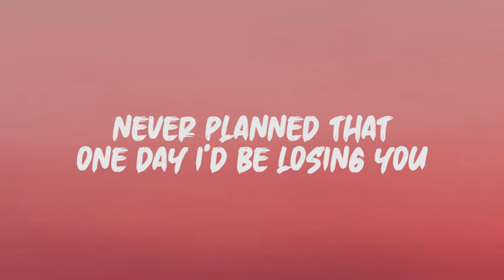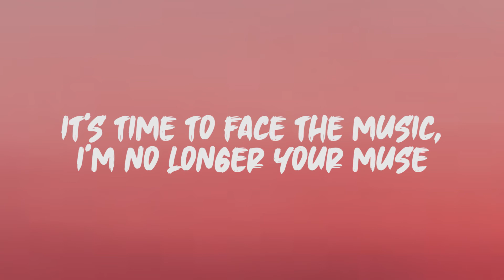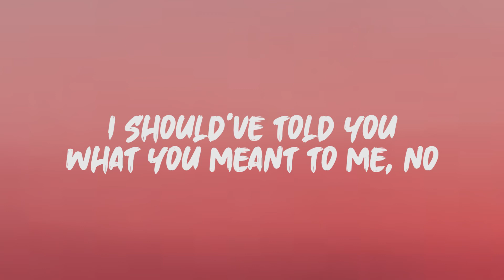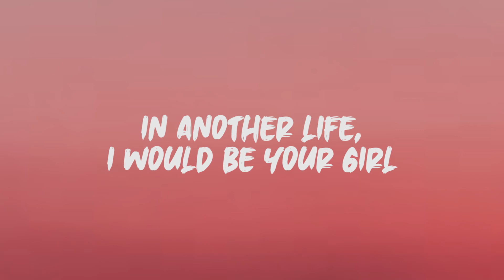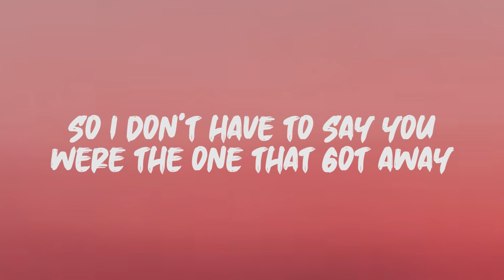Raphiel Shannon - The One That Got Away (Cover) (Lyrics)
Lyrics: Raphiel Shannon - The One That Got Away

Sometimes when I miss you I put those records on

I should've told you what you meant to me

The one, the one [3x]